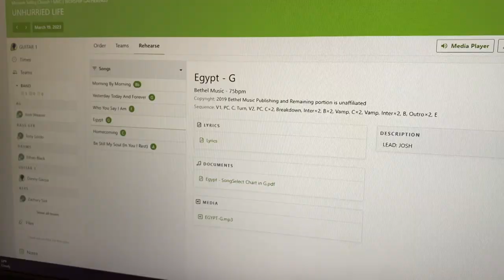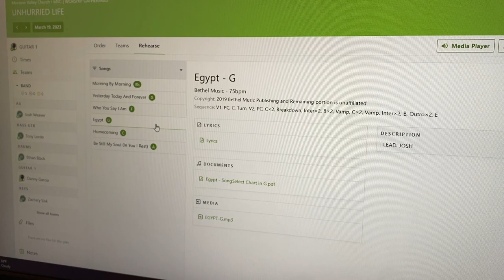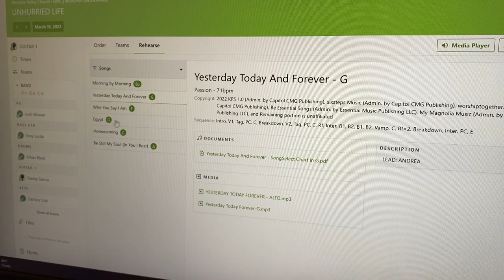This In-Ear Monitor Mix sounds so GOOD! | Worship Vlog Series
Ever want to get a musician's perspective of what it's like performing on stage? In this episode of my Worship Vlog series, get a 'behind-the-scenes' look at what I have to do to prepare for a Worship service as well as what I hear in my LIVE in-ear monitor mix!

Thanks for making it this far in the description, but there's nothing down here ;).